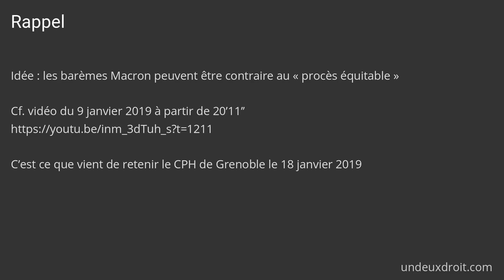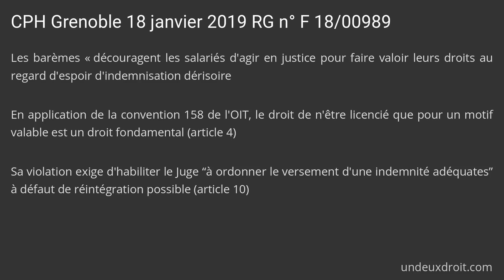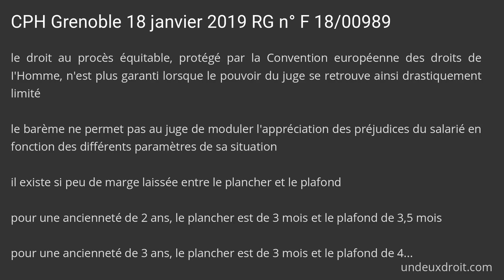Les BARÈMES Macron de licenciement sont contraires au PROCÈS ÉQUITABLE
Les BARÈMES Macron de licenciement sont contraires au PROCÈS ÉQUITABLE - CPH Grenoble 18 janvier 2019 n° 18/00989

not. sur l'inégalité des armes